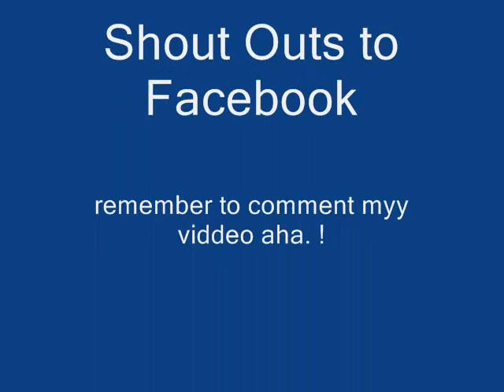can Ranger$ flip. ?